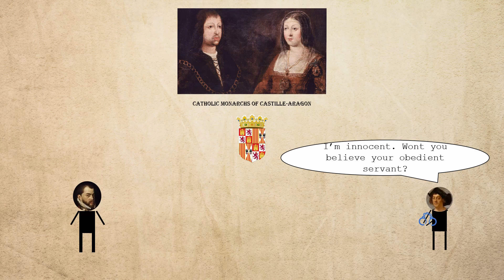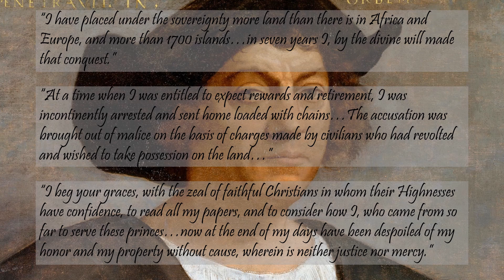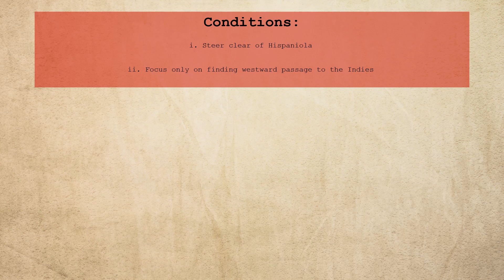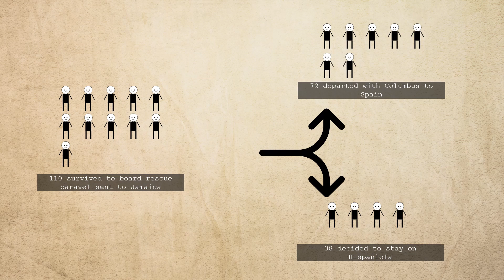The Voyages of Columbus: Voyage 4 | Final Attempt to find Asia, Stranded in Jamaica, Death, Legacy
Francisco de Bobadilla's inquiry into the affairs of Hispaniola resulted in Columbus and his brothers being dragged off the island in chains and back to Castille. His impassioned plea for mercy allowed him to be relieved of imprisonment albeit stripped of his titles. His final voyage into the Atlantic would be with the sole purpose of finding the Strait of Malacca and establish the long promised trading route to the Indies.

The Color of Words: An Encyclopaedic Dictionary of Ethnic Bias in the United States, Philip Herbst

Translation of Columbus' report after returning to Spain following the 1st voyage to the Americas.

The Life of the Admiral Christopher Columbus by His Son, Ferdinand

An American Secret: The Untold Story of Native American Enslavement